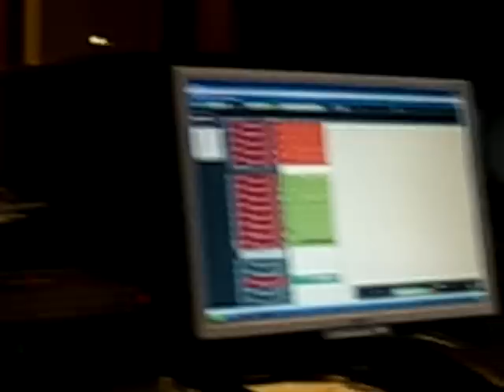Rhythmusgruppe und Dirk - Let me entertain you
Aufnahme im Studio Nord Bremen
Rhythmus und Dirk an der Posaune
inklusive furiosem Ende